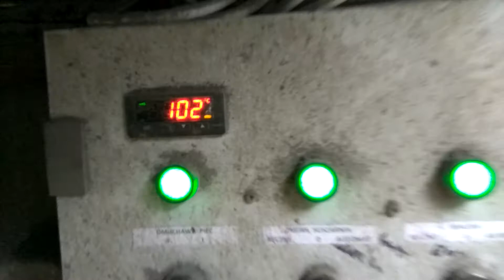Praca suszarni typu pedrotti, suszenie kukurydzy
Krótki filmik z prezentacji suszenia kukurydzy